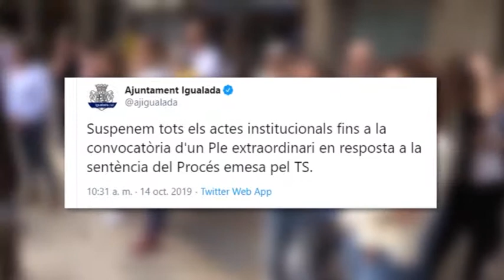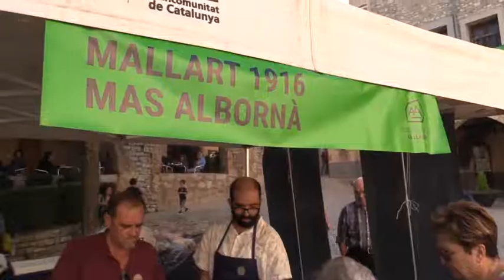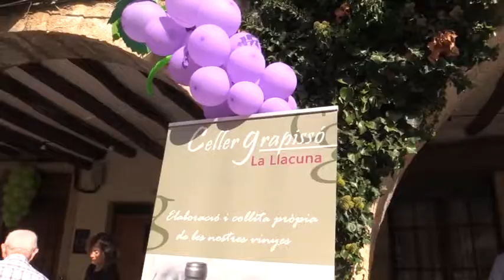Info Taronja 14-10-19